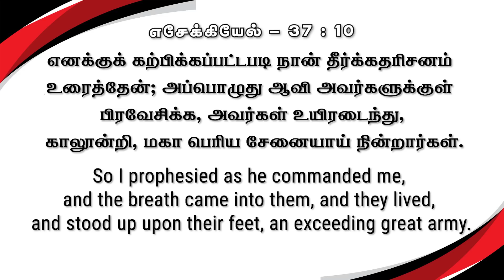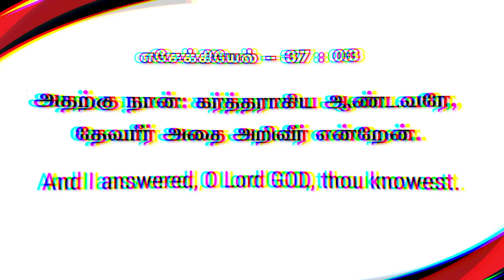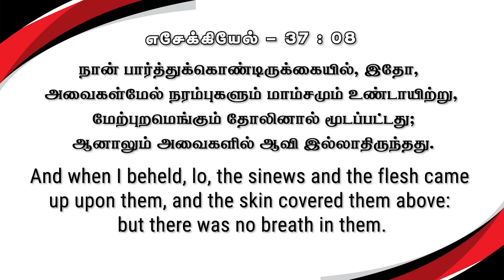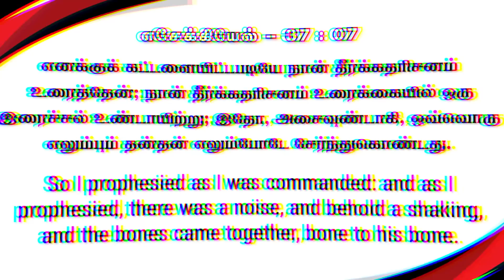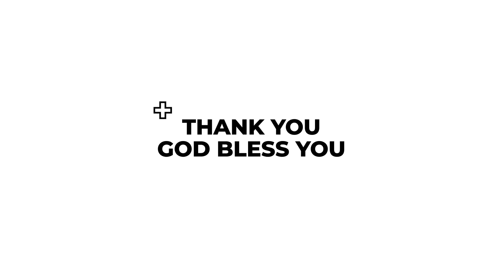அதிசயத்தைக் காண வேண்டுமா ? | கிருபையும் சத்தியமும் | EP - 534 | Daily Manna | JOHNSAM JOYSON